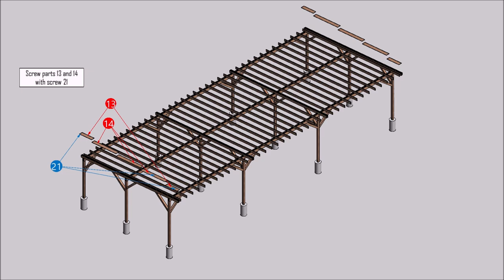Step by Step Guide to Building a Custom Carport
We will cover all the necessary materials you'll need, the tools you'll need for the job, and the steps to take to finish the project.
Additionally, we will provide tips and tricks for creating a successful carport, as well as important safety considerations for these types of projects.
With this comprehensive guide and the right attitude, readers should be able to complete their carport projects with

Step-by-Step Instructions for Building Your Carport

Everything you need to know for a successful build

The challenge of building your own carport is daunting, but with the right plan and step-by-step instructions,
it can be done In this comprehensive guide, we'll  how to construct your own carport from start to finish
We'll cover everything from selecting the right materials to meeting local regulations and more With our easy-to-follow directions and helpful tips,
you'll have everything you need for success

First things first—you’ll want to choose a design that suits both its purpose and desired aesthetic appeal in terms of size, shape and roofing material used
From there you will want to carefully consider what type of footing or foundation is required based on local code requirements as well as levelness
(or slope of your lot if applicable Once those details are taken care of, then comes the fun part gathering all musical materials needed for construction
such as lumber beams boards posts purlins rafters timbers etc Make sure that these items are appropriate for outdoor use and treated properly against decay
 decomposition fading mold growth rotting weather elements etc… Having an ample amount materials is critical so double check your measurements twice before making any purchases!

Now let's move onto installation phase where planning plays key role once again starting with proper leveling process using either wood shims concrete
blocks or even large stones depending upon conditions at site location To make task easier more accurately use either laser level line laser transits
stake sets plumb bobs bubble levels spirit levels Additionally if supports posts frames require longer spans ‘cross bracing should be included Now its
time assemble/attach components together Begin by securely placing post hole diggers down into ground least  inches deep two adjacent corners Next add
perimeter frame followed center wall beam along top Install end gables sides Purlin joists added inside walls Finally timber boards laid across
perpendicular position attached joists Done correctly this helps create strong rigid structure able handle most standard climatic conditions

Lastly when all carpentry work complete must take special attention sealants staining varnish other finishes applied For protection greatly enhance
lifespan modified wear tear caused harsh environment Protectant coatings protect surfaces fading discoloration organic growths like mildew algae fungi rot
rust infestation Before applying paint coating make sure thoroughly cleaned dried not apply any products without following manufacturer’s instructions
Also possible opt higher quality heavy duty finishes This takes bit extra money put may save costly repairs future maintenance Consider using primer
 recommended brand paint provided they located open area exposed wind rain direct sunlight If locate place partially covered such underneath trees
bettern still otherwise only option might investing storm panels sunshades tarpaulins opaque durable fabrics installed side frame framework Carports come
 variety shapes sizes able customized meet specific needs Structural integrity occasionally assessed professional engineer order comply standards imposed town
city county jurisdiction Go through checklist avoid unwanted surprises!

By following the step-by-step guide to building a custom carport outlined above, you will be able to create a carport that meets your needs and is truly
unique With the right material and support, you can easily build a beautiful custom carport that adds value to your home or property If you need any
additional help along the way, don't hesitate to reach out for help from professionals